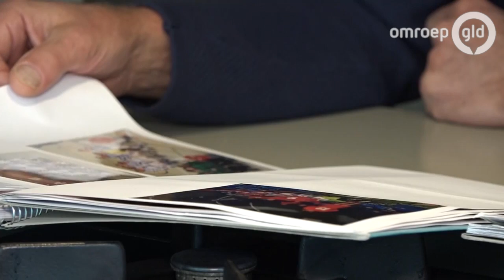Een eigen Groesbeekse derby voor Remy Raterink van De Treffers